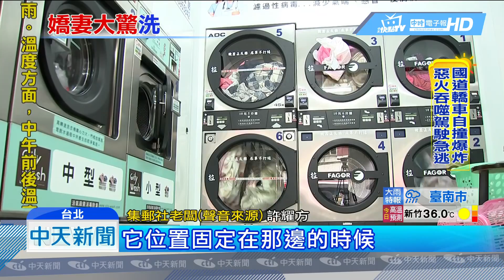20180807中天新聞 三萬元從天而降 洗過的新台幣完好如初！？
有一名莊姓民眾，在打開洗衣蓋時，驚喜從天而降，就是先生沒有把錢掏出口袋，30張千元大鈔，也就是三萬元現金，就跟衣服一起躺在洗衣機裡，沒有破損，我們的新台幣這麼耐洗嗎，帶您一同來了解。